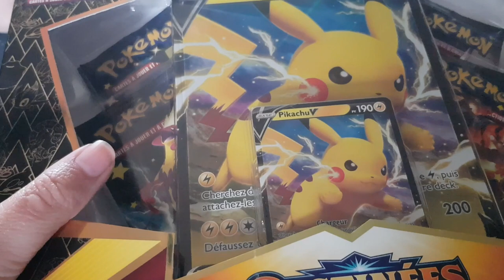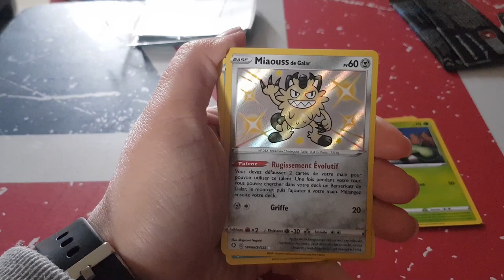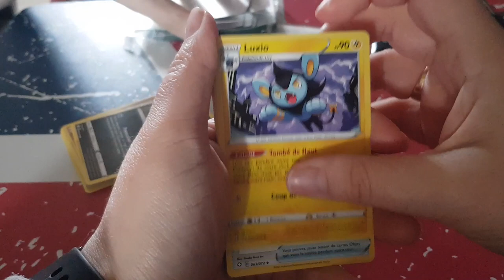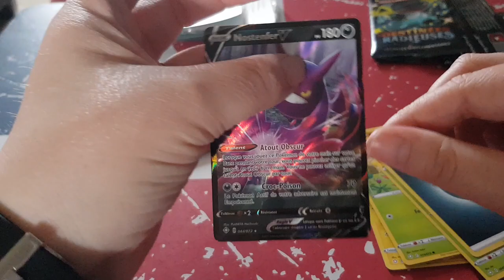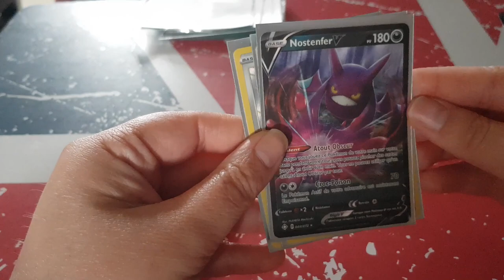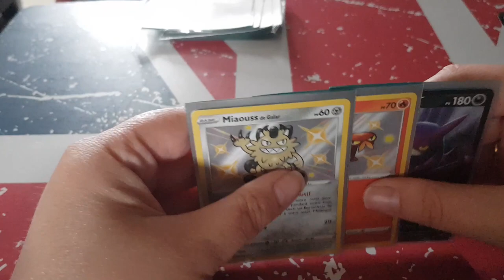Ouverture Coffre Pikachu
Holà il est l'heure tant attendue . Ouverture Coffre Pikachu
Mon compte:

bebeclochette10

Clochette Arizona

clochette-tigrou#6384

Livraddict :
bebe clochette

ma wishliste:

Vinted :
clochette6715